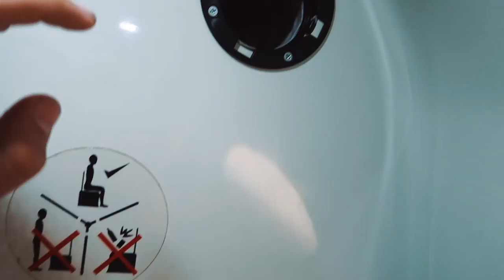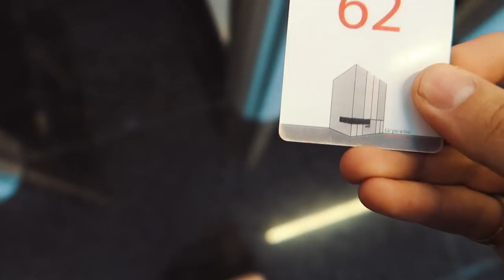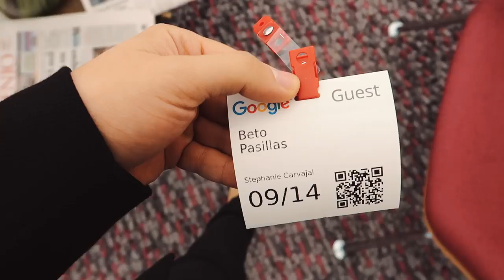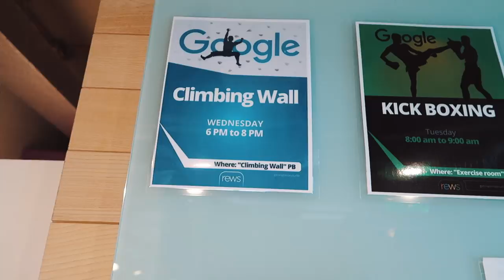¡RECIBÍ ALGO IMPRESIONANTE Y CONCHITA MEXICANA JAJAJA! (SemanaConBeto) - Beto Pasillas